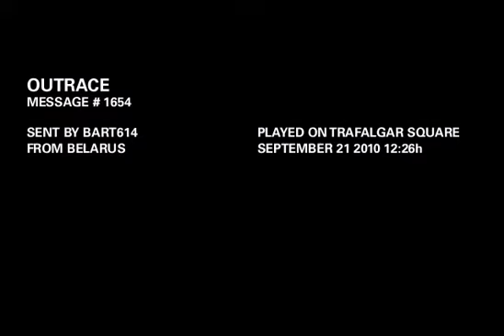OUTRACE MESSAGE # 1654: BELARUS FOREVER!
OUTRACE MESSAGE # 1654:
"BELARUS FOREVER!"
Sent by bart614
From belarus